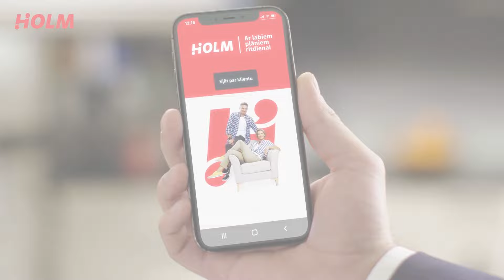Dižgaru iesvētības: Jēkabs Jančevskis un Jurģis Cābulis – labāko draugu dubultdebija Dziesmu svētkos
Video ciklu “Dižgaru iesvētības” noslēdz komponists Jēkabs Jančevskis un svētku virsdiriģents Jurģis Cābulis. Jautājumus viņiem uzdod Latvijas Kultūras akadēmijas jauktā kora “Sōla” dziedātāji.

Šajos Dziesmu svētkos debitē viņi abi. Jančevska mūzika kopkora balsīs Mežaparka lielajā estrādē skanēs pirmoreiz, un arī dziesmas diriģents Jurģis Cābulis virsdiriģenta tribīnē kāps pirmo reizi. Tuklāt abi mākslinieki ir labākie draugi. Iemeslu svētkiem pietiekami daudz, bet, kā tos atzīmēs, debitanti neatklāj.

Jančevska kompozīcija “Koki” izskanēs koru lielkoncertā “Tīrums, Dziesmas ceļš”. Tā jau tagad iekarojusi dziedātāju sirdis, un jācer, ka priecēs arī klausītājus estrādē. Cābulis par drauga skaņdarbu saka šādi: “Man šī dziesma vienmēr būs ļoti īpaša ar to, ka tā ir dziesma, ko man ir iespēja diriģēt estrādē, un – izklausīsies varbūt naivi –, bet arī ar to, ka to varu darīt kopā ar labāko draugu. Un šis ir tas gadījums, kad ļoti skaists teksts ir saticis brīnišķīgu mūziku, un tas, kas man šajā dziesmā jo īpaši patīk, – ka tā nav klasisks Dziesmu svētku standarts.”

“Nestandarts” ir jēdziens, ar ko varētu raksturot abu mūziķu izvēles brīvā laika pavadīšanā. Viņi varot no rīta iesēsties mašīnā un tikai vakarā no tās izkāpt. Kopā bijuši aizdomīgās kafejnīcās, atrakciju un akvaparkos, krāmu tirgos, sektantu baznīcās un citviet. Cābulis raskturo: “Mēs esam tā kompānija, kas var radīt piedzīvojumus ik uz soļa. Kopā mēs darām visbērnišķīgākās lietas.” Jančevskis piebilst: “Un nekas nav labāks par to, ja tu nezini, kāds būs nākamais gājiens.”

Skaties pievienoto video un uzzini arī, kā tapa dziesma “Koki”, kā mūziķi iztēlojas tās izskanēšanu estrādē un kādus kopīgus biznesa plānus kaļ abi draugi.